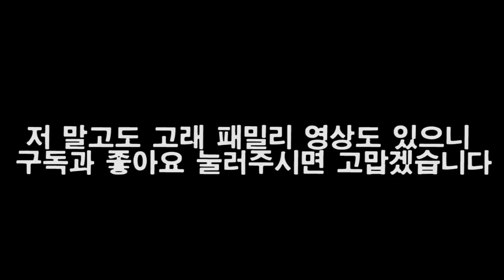[ GTA 5 보기 좋은 날] GTA 보기 좋은 날 ㅡ Sky Bicycle!!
GTA5 보기 좋은 날입니다!
모두 영상 보시고 즐거운 하루 되세요!